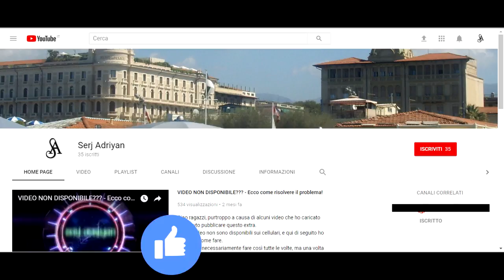GTA 5 PS4 - missione #42 "Caida libre" - [Prima persona, HD]